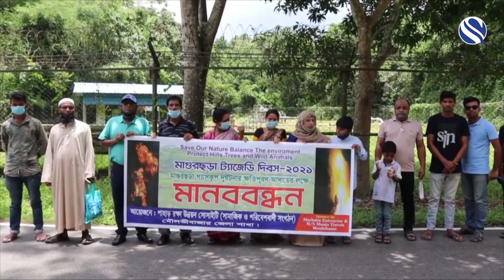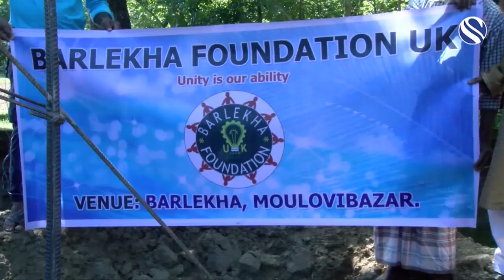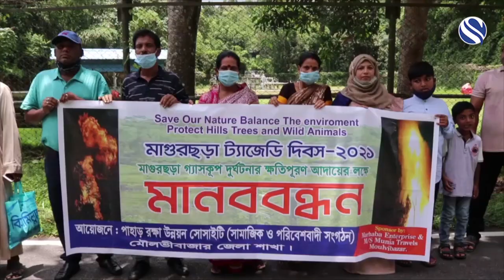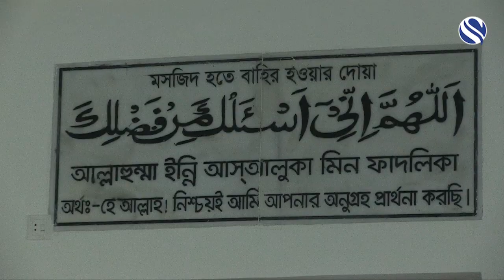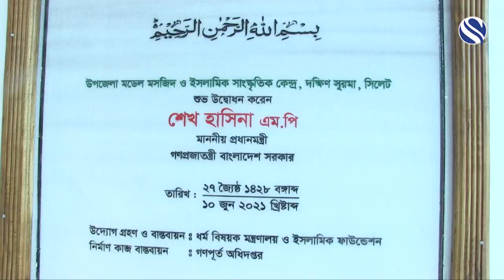Sylhet News 15 June 2021 | সিলেটের খবর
To watch Channel S in mainland Europe tune to the below Frequencies: From 17/03/2016 our frequency details will be changed. Downlink parameters are: Transponder 65 11082 Horizontal, 22.0MS/s, FEC 5/6